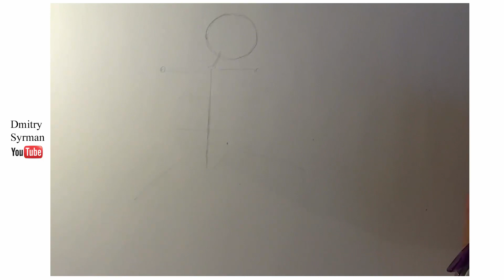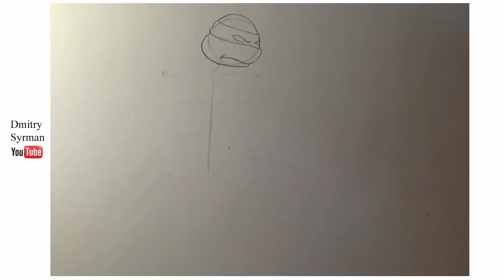How to draw ninja turtles Leonardo, Как нарисовать черепашек ниндзя